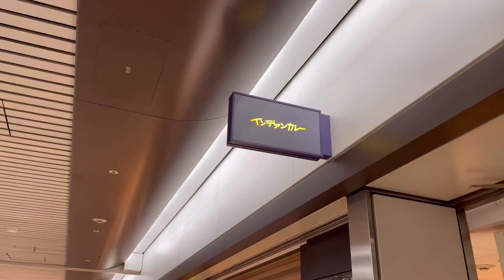インデアンカレーのお気に入りオーダーは？